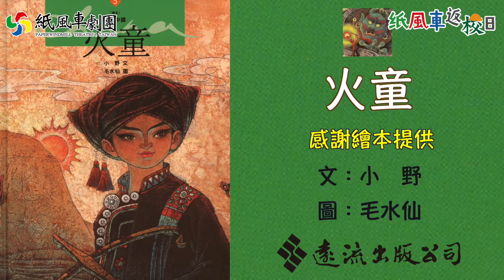犧牲小我 從此哈尼族 已知用火【紙風車返校日】繪本故事劇場《火童》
從前有個少年叫阿札🙋‍♂️
為了愛為了全村的幸福
跑步出征打怪獸👹
驚險闖關妙旅程
不看怎麼行！😎
小編冷知識時間：
這篇故事的作者同時也是我們2020客家親子大戲《雨馬》的同位作者—小野老師喲！

本週六
🤩紙風車繪本故事劇場繪本故事《火童》
🌈上架時間：2021/10/30(六)19：00
👉影片無下架時間
更多
紙風車劇團，願全世界孩子們都能平安快樂的長大🥰
謝謝 遠流出版公司 提供繪本故事
《火童》文：小野/圖：毛水仙